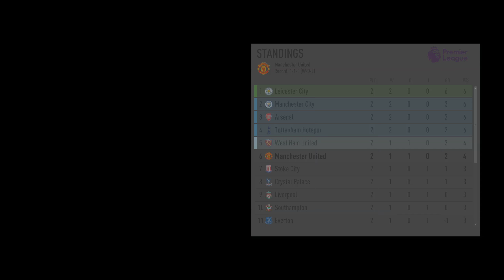FIFA 17 - The Journey Demo - How did he miss??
Skyzzy plays the Fifa 17 demo.